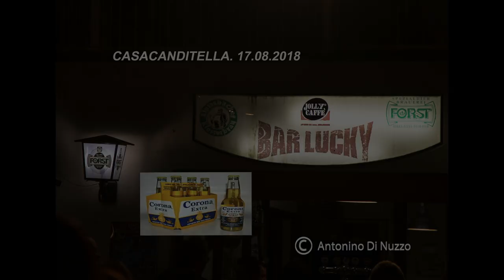CASACANDITELLA. 17.08.2018. By.A.Di Nuzzo.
CASACANDITELLA.(CH) 17.08,2018.  KARAOKE DA  LUCKY.By. Antonino Di Nuzzo.